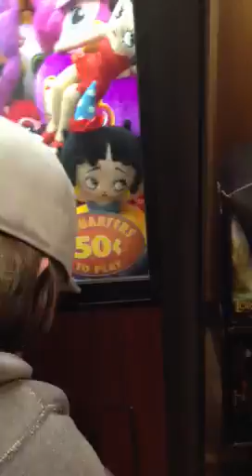Claw Time : Hello Betty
I travel to a new Weis store and battle sugarloaf for a win! What can I walk away with?